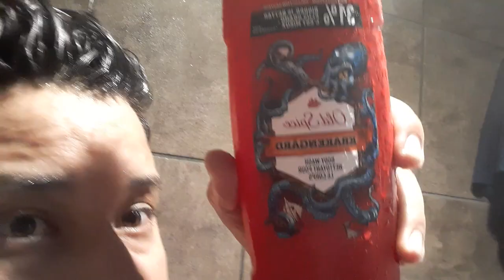Old spice krakengard bodywash REVIEW